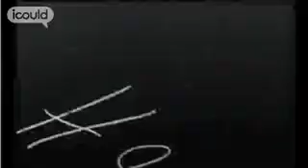Michael Pittock - Forestry Officer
Michael Pittock is a Forestry Officer. After he realised that a photography course was not what he wanted to do he asked himself "'what do I enjoy in life? Where do I like being?' - the forest was one of those things". He started a Forestry course, and went to work for the Forestry Commission. "I supervise work - felling or tree planting or installing paths and widening paths. It's probably 60% out in the woodland, 40% office-based, so it's a good mix".